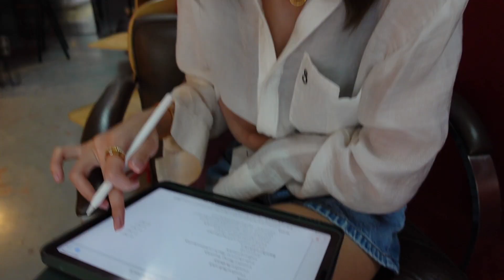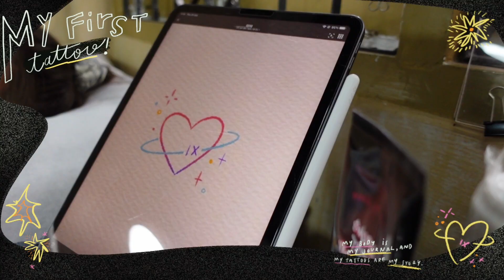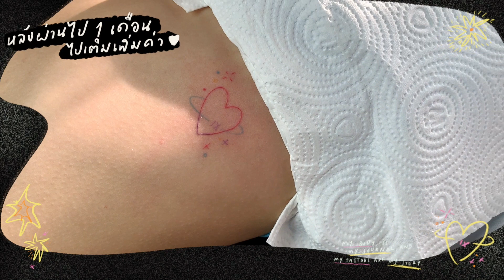Getting My First Tattoo ฉลองวัย 27 ของเก้า ด้วยรอยสักแรก!!! ✨💞 | KaoSupassara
มีอะไรมาบอก...วันนี้เก้าจะไปสักค่ะทุกคนนน เป็นการสักครั้งแรกของเก้า!!! ก็เลยแอบตื่นเต้นเป็นพิเศษ เอาจริงๆนะอะไรก็ตามที่เป็นครั้งแรก เราเลยโฟกัสกับมันมากๆ และช่วงที่ผ่านมานี้ เก้ารักตัวเองขึ้นมากๆ เลยอยากให้รอยสักแรกเป็นอะไรที่แสดงถึงตัวเรามากที่สุด ว่าแต่รอยสักนี้จะหน้าตาเป็นยังไง และจะมีที่มายังไงบ้าง ไปดูกันเลย~

:ปน.สตูดิโอ